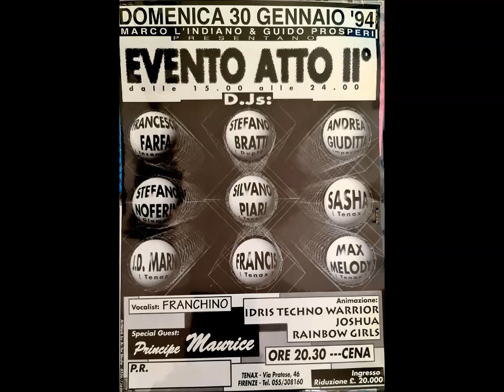Tenax Evento Atto II Domenica 30/01/1994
Riprese live alla discoteca Tenax di Firenze durante l'evento after hour di domenica 30 Gennaio 1994 organizzato da Marco L'indiano & Guido Prosperi con i djs Francesco Farfa (Insomnia), Stefano Bratti (Duplè), Stefano Noferini, Silvano Piari, Sasha, JD Marny, Francis Jay, Max Melody, Andrea Giuditta & Franchino (Imperiale) e con la partecipazione del Principe Maurice - Animazione Idris Techno Warrior, Joshua & Rainbow girls